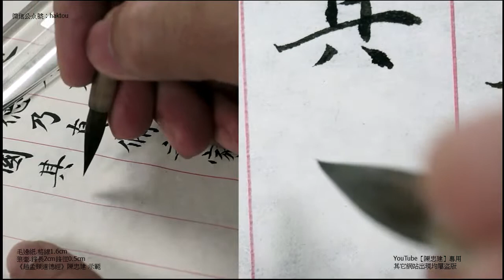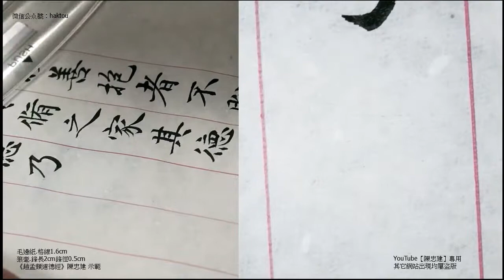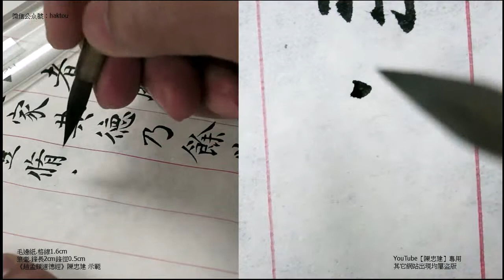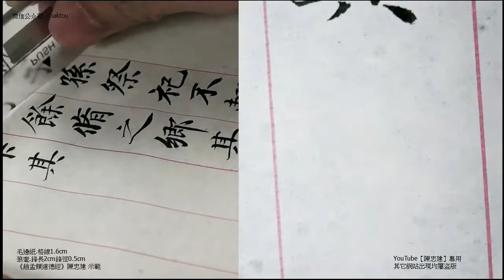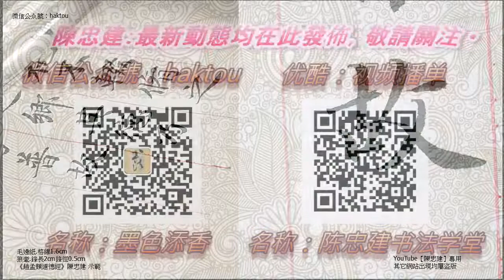〈趙孟頫道德經〉225長脩之國其德乃豐脩之天下其德乃普故